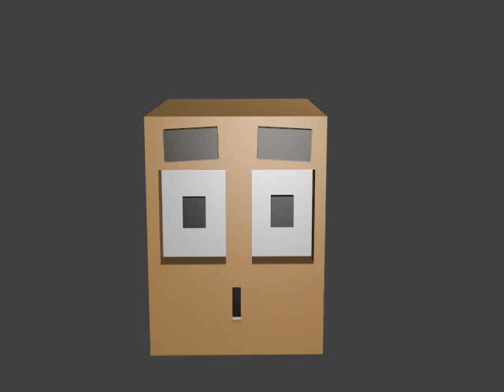Ma Nouvelle Intro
Un petite intro pour mes videos , MP moi pour que je vous fasse  la votre .